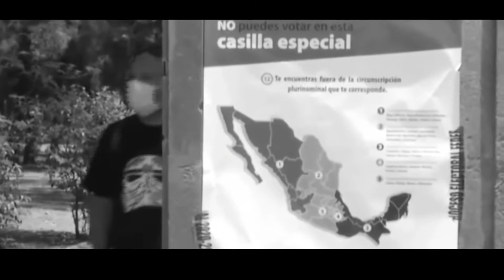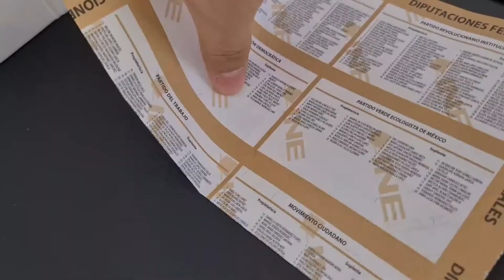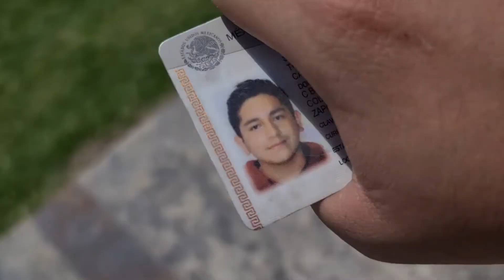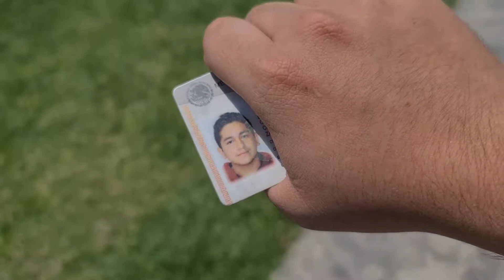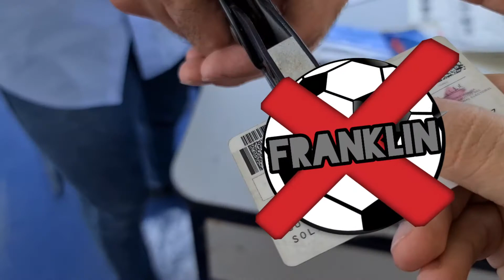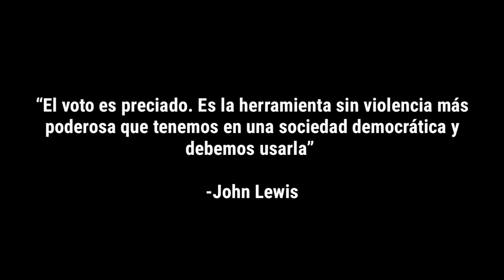ASÍ FUERON LAS ELECCIONES 2021 EN MÉXICO ¿QUIÉNES GANARON?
NO TE PIERDAS EL PODCAST GOLAZO CADA SABADO DESPUÉS DE LA 13:30

CANALES DE EQUIPO ROJIBLANCO MX 🔵⚪🔴